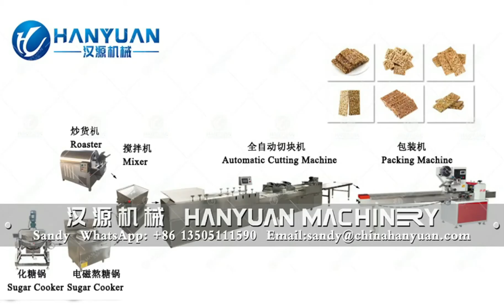Sesame Candy Bar Equipment | Sesame Brittle Production Line | Sesame Snaps Cutting Forming Machine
Our company can provide professional food machinery customization service and food production technology consulting service.

Sesame Brittle Production Line could be used to produce sesame bar, cereal bar, peanut bar, energy bar, muesli bar, grain bar and so on.